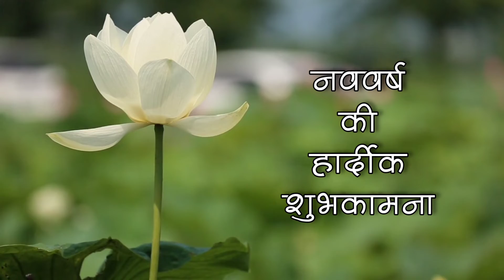नववर्ष की शुभकामनाए हिंदी new year wishes in Hindi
If you have any suggestions for our video or channel, please write in the comment box.